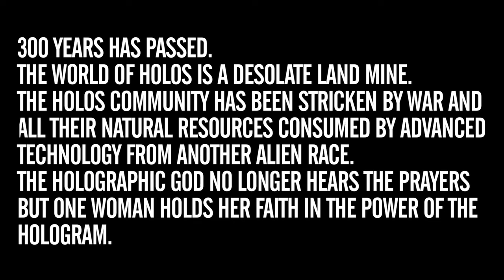Holos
Short Film for VV Vintage, featuring VV Brown

Produced by VV Brown
Shot by Dan Price
Edited by Tali Clarke
Clothes by Mary Benson